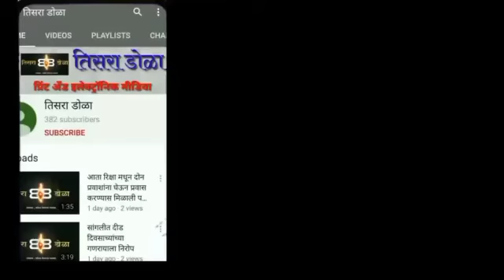अन्न व औषध प्रशासनाच्या अधिकाऱ्यांच्या मालमत्तेच्या चौकशी करा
पानपट्टी वाल्याना त्रास देण्यापेक्षा अन्न व औषध प्रशासनाच्या अधिकाऱ्यांच्या मालमत्तेच्या चौकशीची मागणी